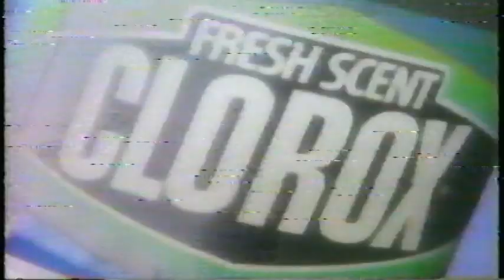Fresh Scent Clorox Bleach 1988 Commercial